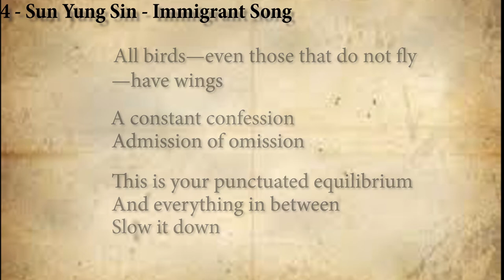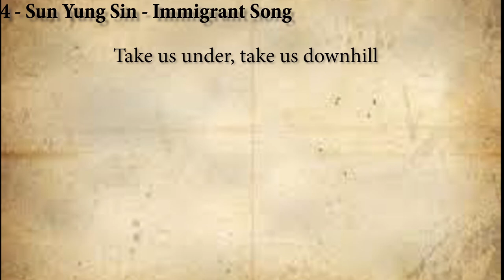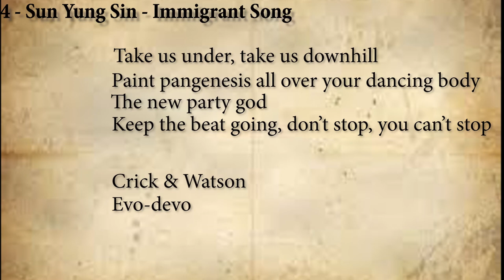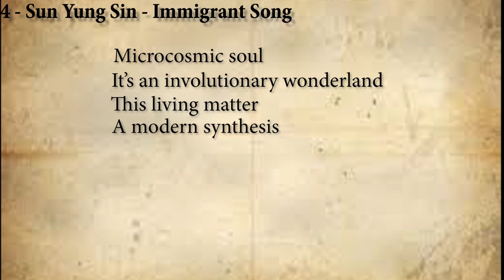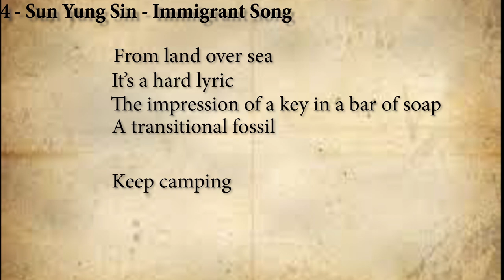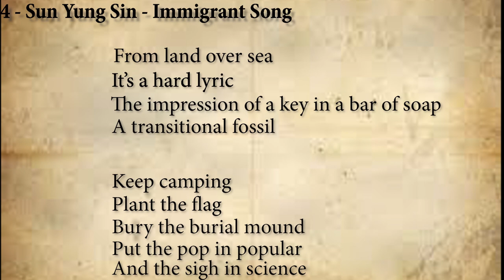Poems - 4 - Sun Yung Shin - "Immigrant Song"